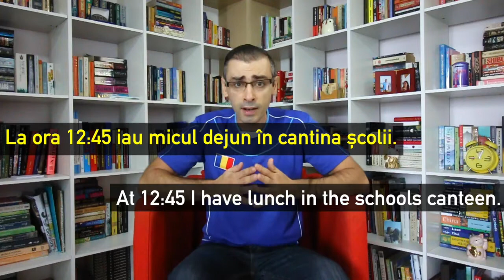MY DAILY ROUTINE | Learn Romanian Vlog #14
ROMANIAN HUB is the Ultimate Romanian Language Learning Portal which brings you fun, informative, and engaging video lessons.

In Episode #14 of Learn Romanian Vlog I will take you through my daily weekday routine fro  morning till evening.

Rutina mea zilnică din timpul săptămânii. My daily weekday routine

Hi. This is Mihnea. Welcome to Romanian Hub, the Ultimate Romanian Language Learning Portal.

In this episode of Learn Romanian Vlog, I’ll go over my daily routine during the weekday. This topic is a request from one of you who wanted to know more about my daily routine and actually asked: Ce faci în fiecare zi? What do you do every day?

I just need to make a quick note that this is my routine during a regular workday, not during weekdays or when I’m on holiday. Rutina mea zilnică din timpul săptămânii. My daily weekday routine.

Mă trezesc la ora 5:45 dimineața.
I wake up a 5:45 in the morning.

Beau un pahar de apă și apoi mă spăl pe dinți.
I drink a glass of water and then brush my teeth.

În timp ce eu fac cafeaua, soția mea începe să pregătească micul dejun.
While I make coffee, my wife starts preparing breakfast.

Îmi fac duș și mă îmbrac.
I take a shower and get dressed.

Îmi verific repede mailul pe telefonul mobil.
I quickly check my email on my mobile phone.

Iau micul dejun împreună cu soția mea.
I have breakfast together with my wife.

Dacă avem timp, spăl vasele după micul dejun.
If we have time, I wash the dishes after breakfast.

Ieșim din casă la 6:45 și luăm cu noi gunoiul.
We get out of the house at 6:45 and take the trash with us.

Aruncăm gunoiul iar apoi conduc motocicleta până la școala unde lucrăm.
We throw the trash and then ride the motorbike to the school where we work.

Trebuie să fim la școală la ora șapte dimineața.
We have to be at school at seven in the morning.

Depinde de zi, predau istoria lumii, istoria Asiei, sau psihologie elevilor din liceu.
Depending on the day of the week, I teach World History, Asian History, or Psychology to high school students.

La ora 12:45 iau *prânzul* în cantina școlii.
At 12:45 I have lunch in the schools canteen.

Ziua de muncă se termină la ora patru dupămasa.
The workday ends at four o’clock in the afternoon.

Ne oprim în piață să cumpărăm ingrediente proaspete pentru cină.
We stop in the market to buy fresh ingredients for dinner.

Primul lucru pe care-l fac când ajung acasă este să mă schimb în haine lejere.
The first thing I do when I go home is change in comfy clothes.

În timp ce soția începe să pregătească cina, eu lucrez la calculator.
While my wife starts preparing dinner, I work on my computer.

Luăm cina destul de devreme, în jurul orei șase seara.
We have dinner quite early at around six in the evening.

Înainte sau după cină, merg în parc la alergare și exerciții la bară.
Before or after dinner, I go to the park to run and do bar excercises.

Spre seară îmi fac duș, după care citesc o carte.
In the evening I take a shower and after that I read a book.

Încercăm să mergem la culcare înainte de ora zece.
We try to go to bed before ten o’clock at night.

Dacă nu îmi vine somnul, continui să citesc în pat până noaptea târziu.
If I can’t fall asleep, I continue reading in bed until late at night.

And that’s the end of Learn Romanian Vlog. Rutina mea zilnică din timpul săptămânii. My daily weekday routine. Now it’s your turn. Tell me something about your daily routine in the comments section below. Trying practicing Romanian. In that way you won’t miss the next episode.

Ceau. This is Mihnea, signing out from Bangkok.